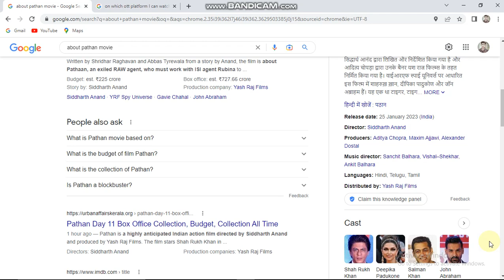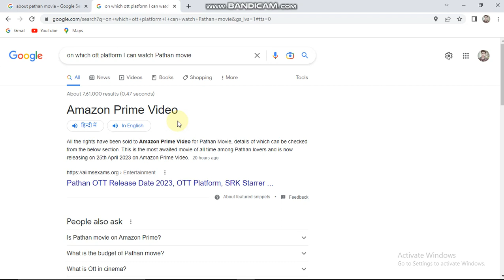'Pathaan' movie watch only this OTT platform| in PC or mobile| by technical Gaurav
Watch pathaan movie on this ott platform